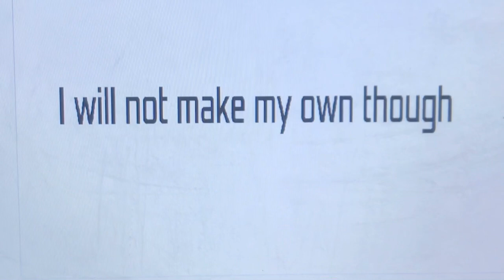My final video(sorta)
I will always explain what happened and why this is my last video. Also the sorta is because a video I recorded a little while ago will come out later.